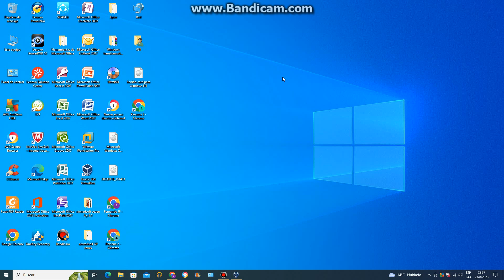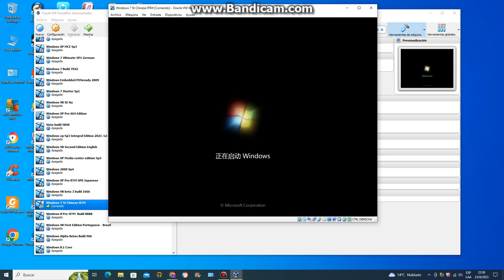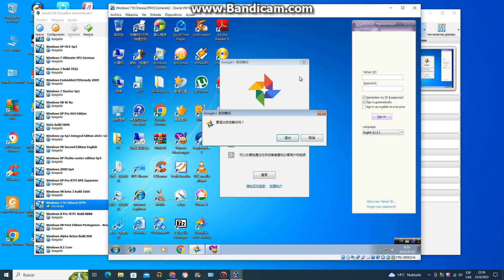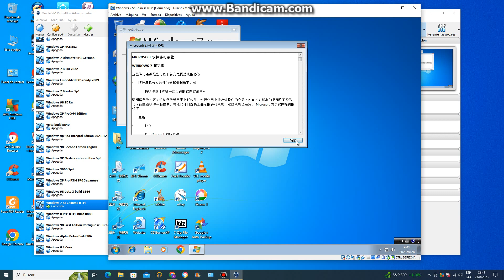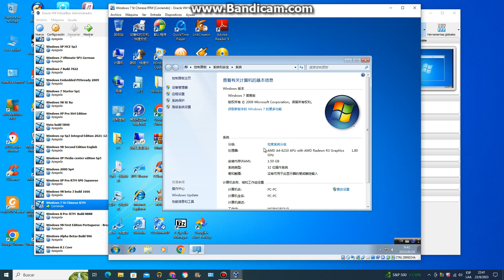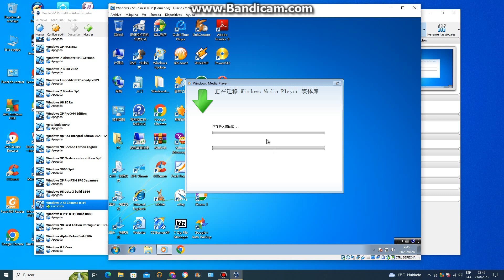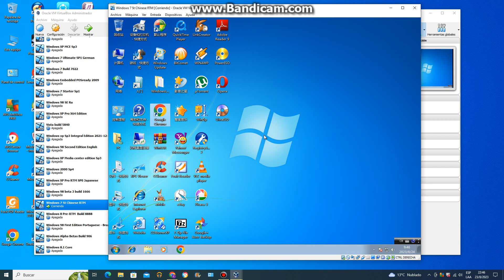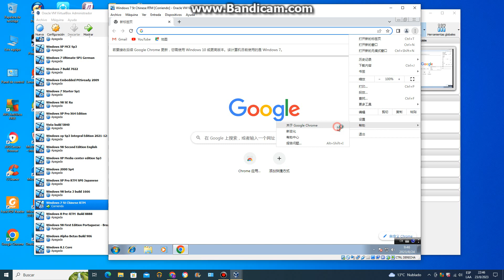Windows 7 Starter RTM Sp0 2009 Chinese Version Build 7600 en virtual machine parte 1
Windows 7 con lenguaje chino edicion starter Compilación 7600 lanzado en obtubre de 2009 en maquina virtual Virtualbox Oracle VM Version 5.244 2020